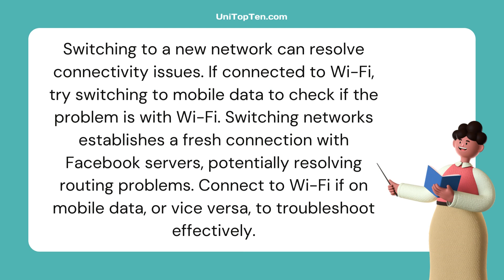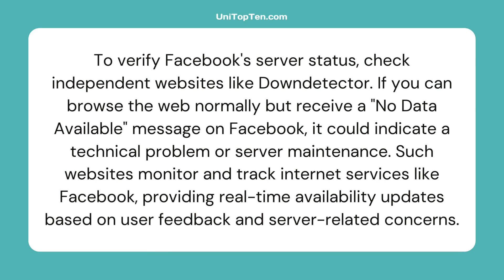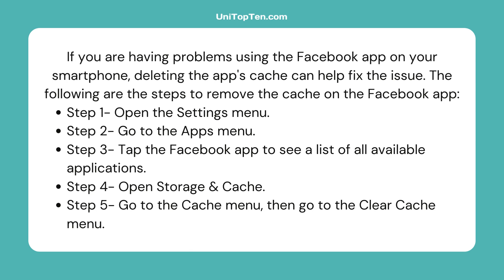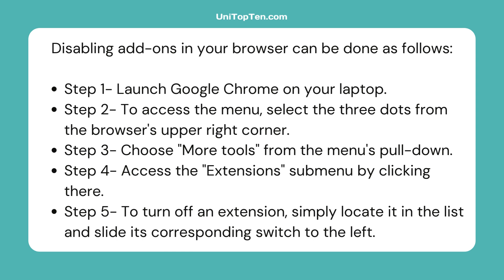Fix: No Data Available Facebook Likes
Here, we will discuss the reasons why Facebook shows 'No Data Available' for Likes. We will also talk about the ways to fix the problem. Check out the video for more details.